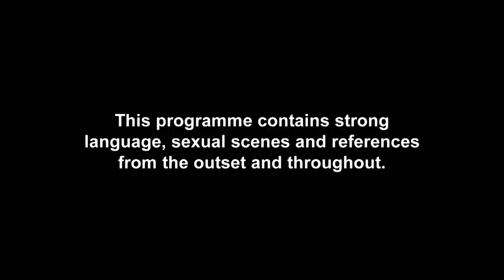Sob! Chloe Breaks Down As The Radgies Leave The House | Geordie Shore 1610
It's time for our radgies to say goodbye to their Toon house and this lass is feeling emosh!